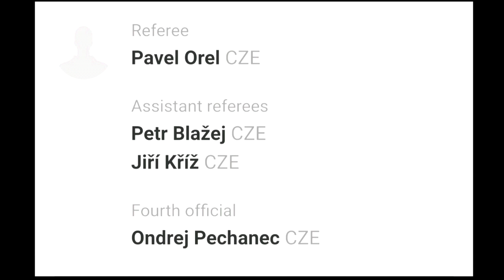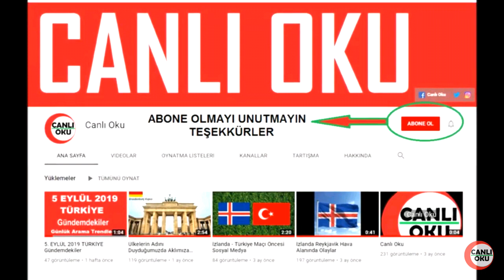Qarabağ - Villarreal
UEL UEFA Avrupa Ligi grup maçı öncesi bazı bilgiler.